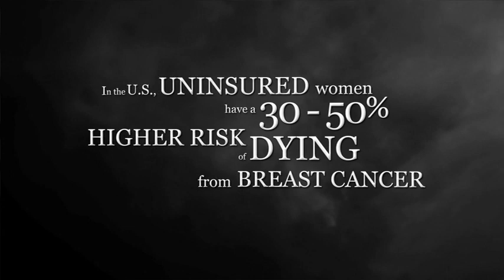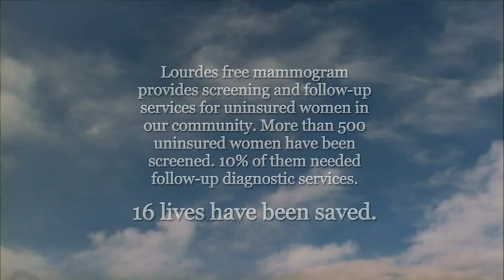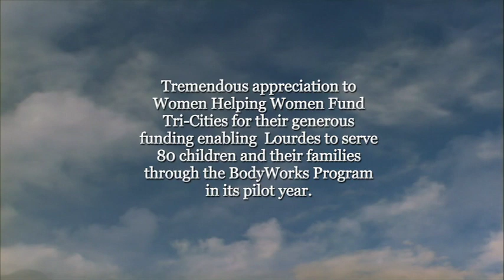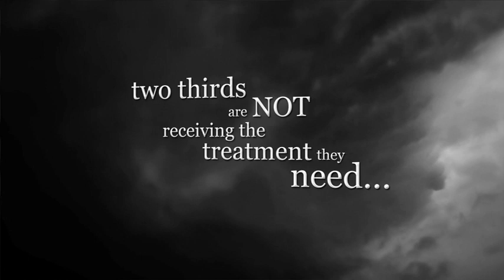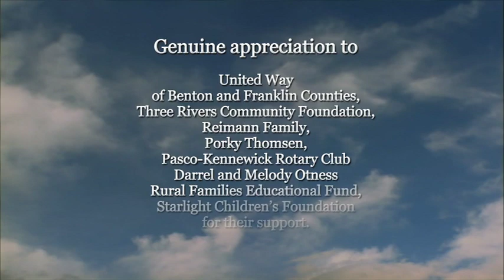Lourdes Foundation Annual Business Meeting Legacy Video 2013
Lourdes Foundation Annual Business Meeting Breakfast on January 30, 2013 helped raise over $36,000 to support the expansion of Lourdes Physical, Occupational and Speech Therapies in multiple locations in Tri-Cities, WA. The video shares the story of three people and how they were helped by Lourdes Health Network's services: free mammogram program, childhood obesity and the Bodyworks Program, and mental disorder assistance at Lourdes Counseling Center.